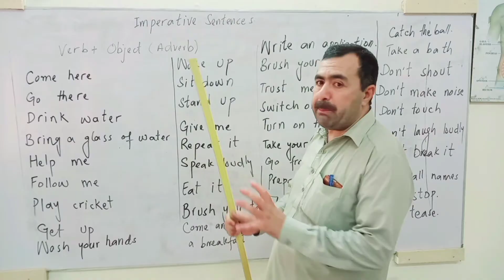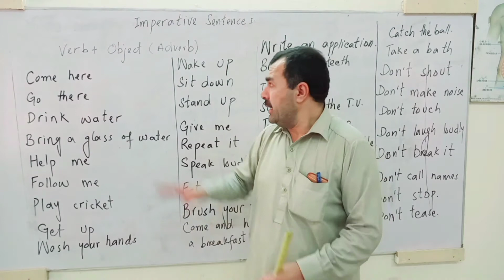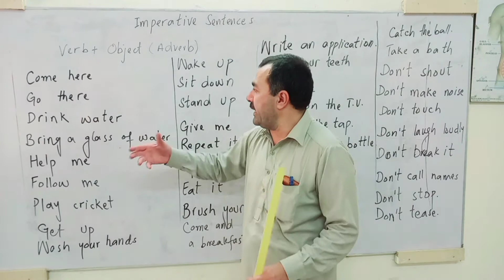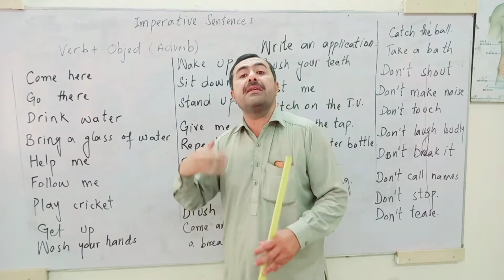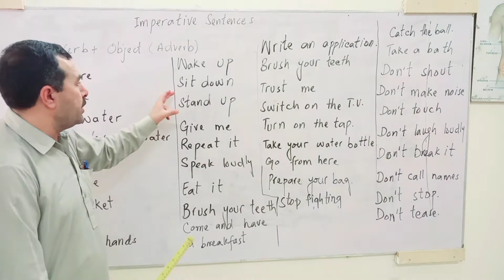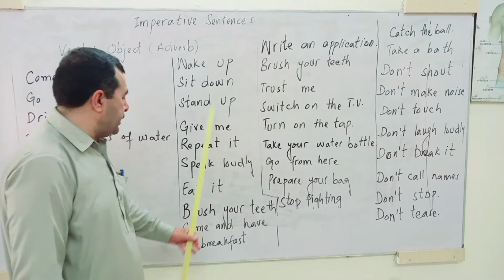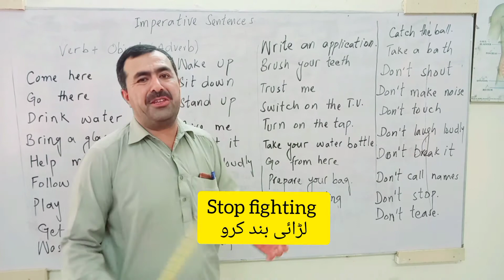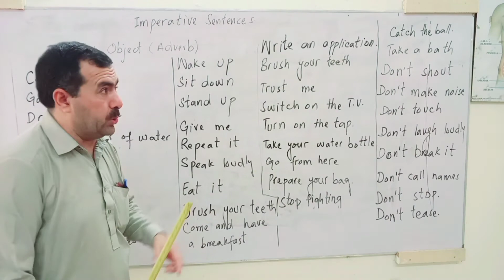Lesson no 07 Language for beginners | Part 01 | 40 sentences for kids | Speaking practice | In Urdu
In this video you will learn some sentences about daily use. You should practise it at home and school with small children and beginners. It's a starting point for them.